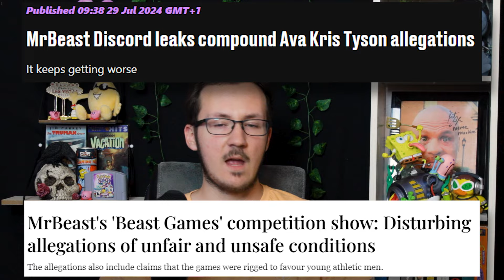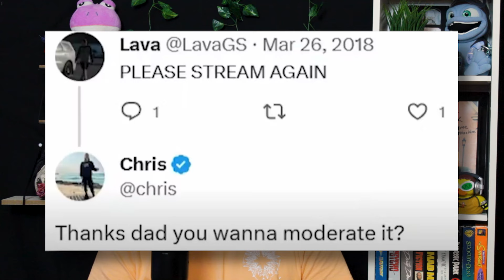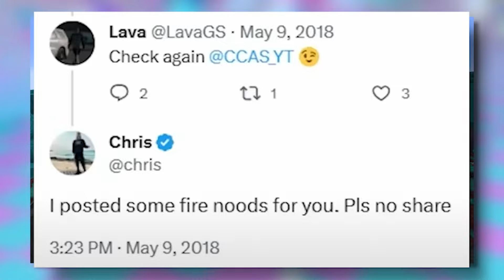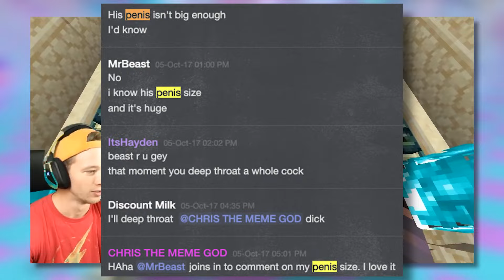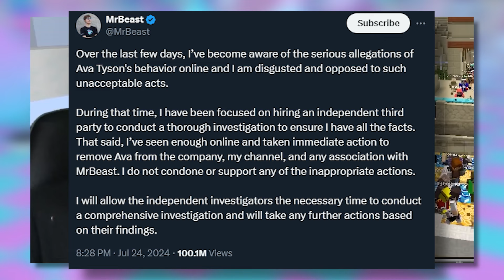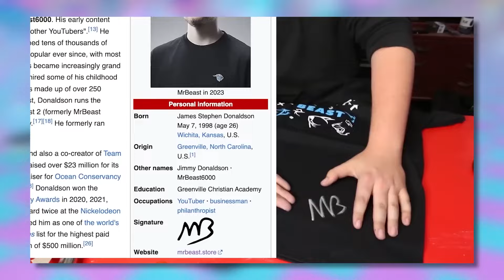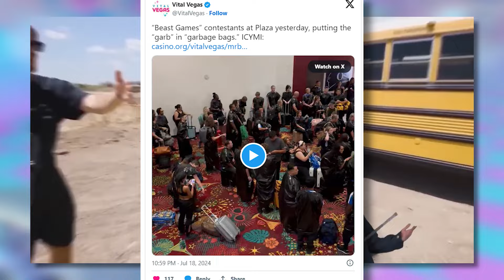The Dark Side of MrBeast | Kris Tyson & Beast Games ALLEGATIONS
Credit:
Thank you to @Fallenfrickenmeg for creating the Sankobyte logo!
 AAAAAAAAA